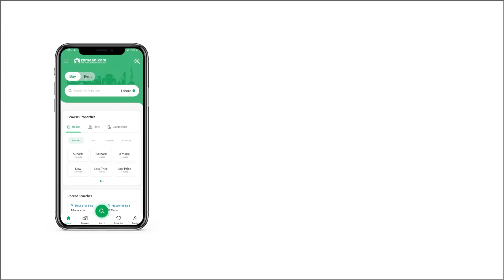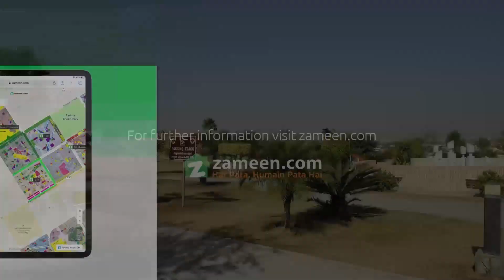1 KANAL RESIDENTIAL PLOT FOR SALE IN DHA ISLAMABAD